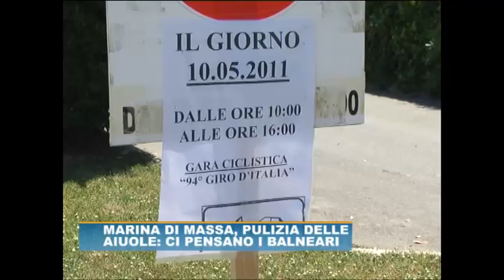Marina di Massa, pulizia delle aiuole: ci pensano i balneari